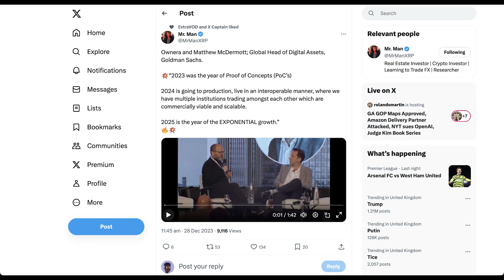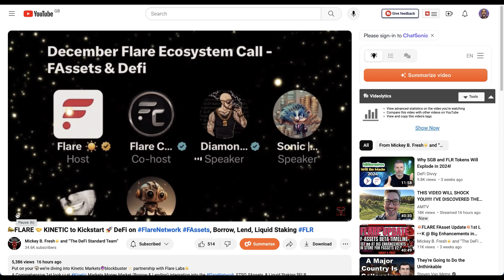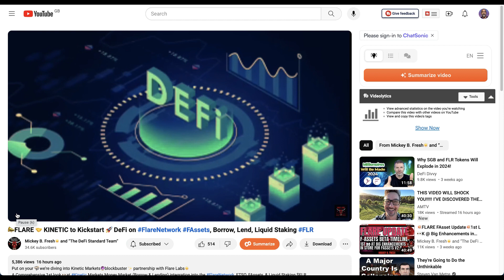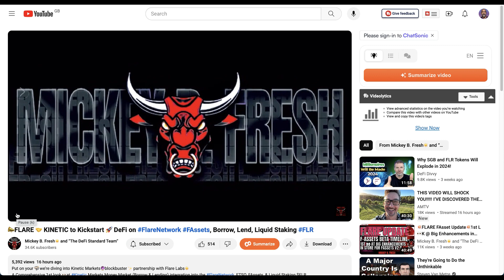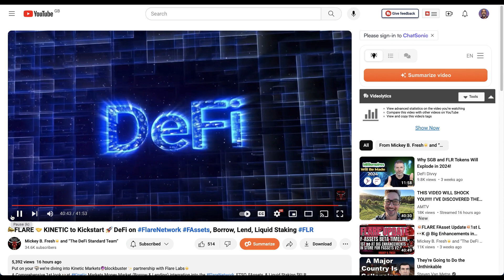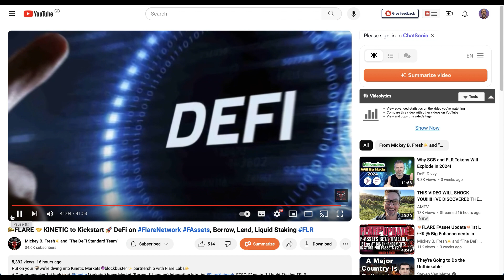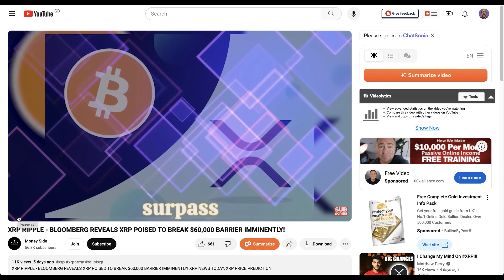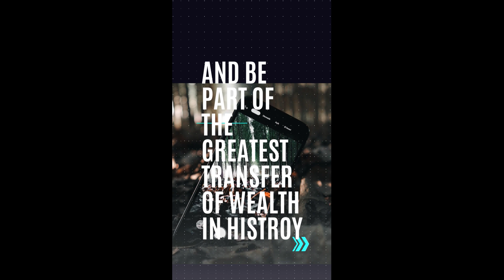PoCs Pave the Way 2024 Sets Stage for Interoperable Blockchain Boom 2025